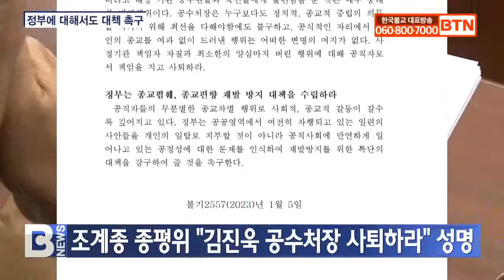[BTN뉴스] 조계종 종평위 “김진욱 공수처장 사퇴하라” 성명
조계종 종교평화위원회가 지난 5일 김진욱 고위공직자범죄수사처장의 시무식에서 있었던 이른바 ‘눈물의 찬송가 사건’에 대해 성명을 내고 강력하게 규탄했습니다.

종평위는 공수처가 국가의 투명성과 공직사회 신뢰성을 높이기 위해 존재하는 사정기관임에도 노골적으로 특정 종교 편향을 보여준 데 대해 강력 규탄했습니다.

김 처장이 공직의 본분을 버리고 공식적인 자리에서 개인의 종교를 여과 없이 드러낸 것은 변명의 여지가 없다며, 사퇴를 촉구했습니다.

또한 윤석열 정부에 대해 공공영역에서 여전히 자행되고 있는 무분별한 종교 편향 행태에 대한 특단의 대책을 촉구했습니다.

김 처장은 논란 이후 종교 편향적인 모습으로 비친 점이 부적절했다며 불교계에 사과했습니다.